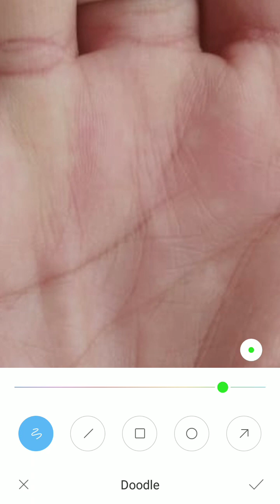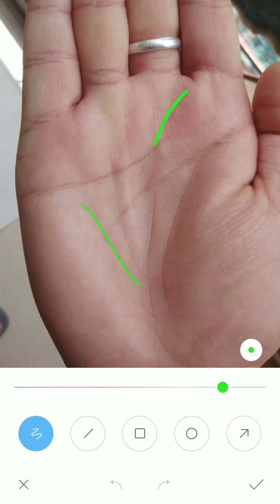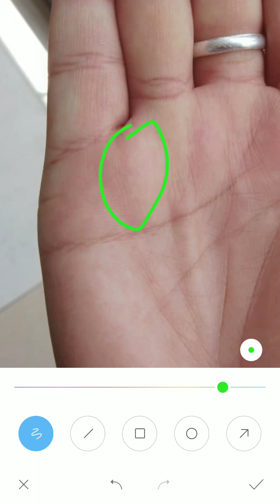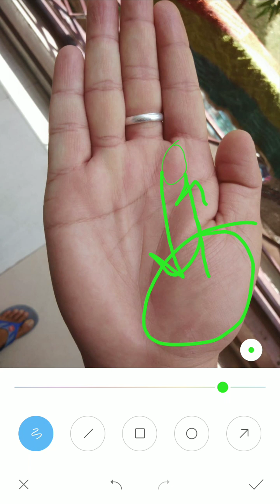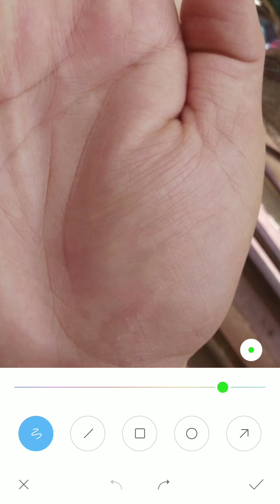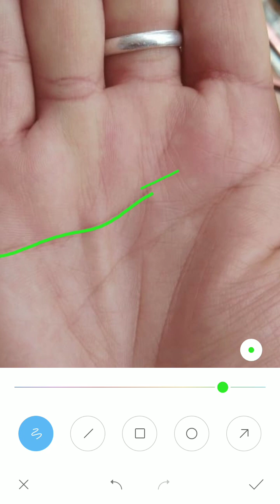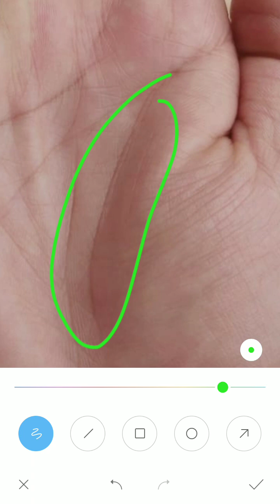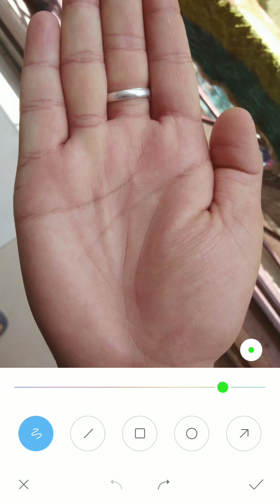धन अधिक कमाएंगे अपने जीवन में, palmistry